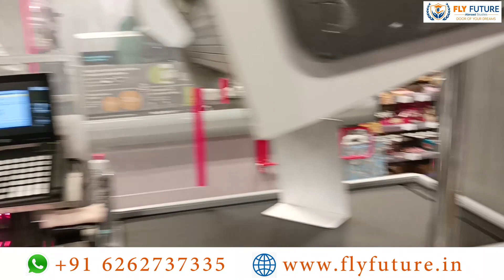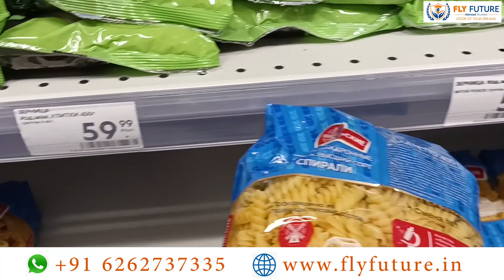SUPER MARKET IN RUSSIA | RUSSIAN GEROCERY STORE | RUSSIAN SUPER MARKET GROCERY STORE TOUR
monthly expenses in Russia
and cost of living in Russia for Indian students , shopping in Russia
with all the price details..you can see what are the prices of all the food items and transportation cost in Russia ...so stay tuned and feel free to contact us for any information

We are helping students to provide most genuine information
regarding mbbs in Russia
And lf you want to know what are the measures you should keep in mind while applying for MBBS in Abroad or MBBS in Russia
Information regarding MBBS in Russia
and about hostel life in Russia